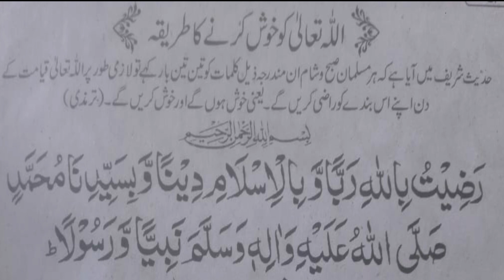Allah ko khush krne ki dua/wazifa